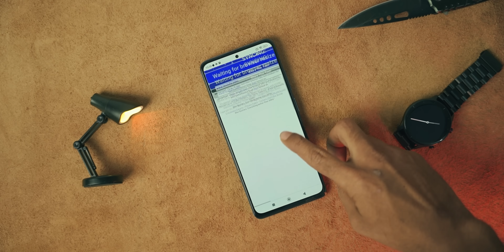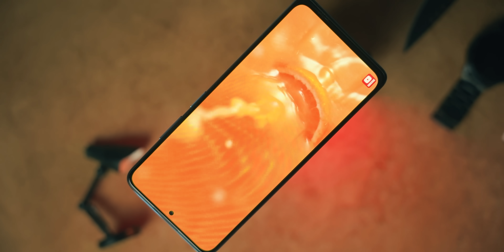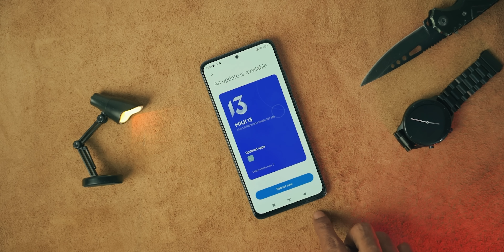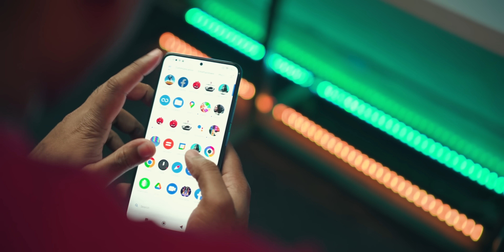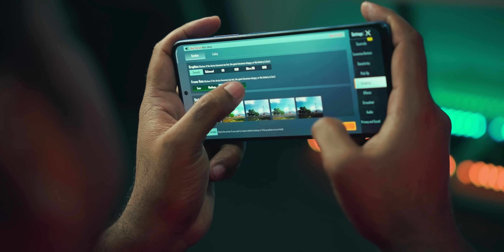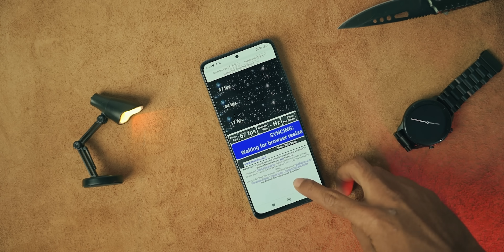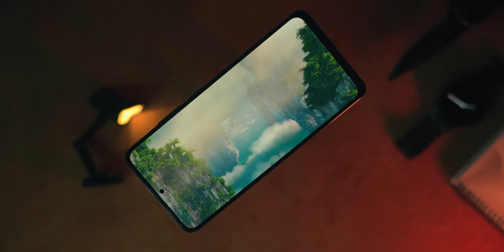POCO X4 Pro 5G Review || যাহা রেডমি তাহাই পোকো !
POCO X4 Pro 5G Full Review In Bangla
Price around : 8/256 = 30k

Cell Tech BD Visit
Level -5 👉Block -C 👉Shop - 69/B
Bashundhara city shopping mall panthopath dhaka